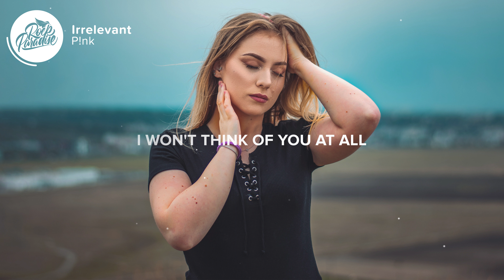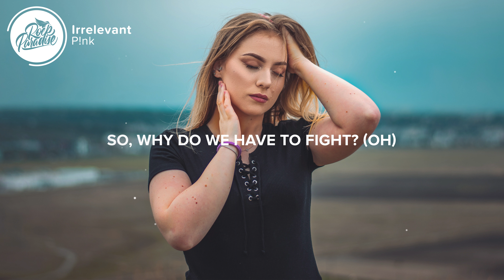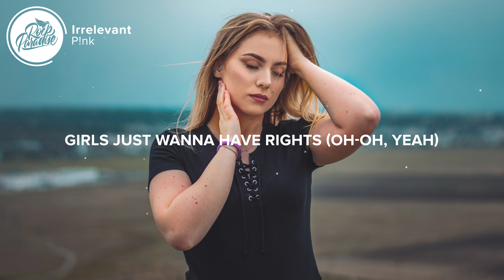P!nk - Irrelevant (Lyrics)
⚡️ I'm tired, but I won't sleep tonight

🎤 Lyrics: P!nk - Irrelevant

0:00 Verse 1
[Verse 1: P!nk]
I think it might rain today
Ash on the ground
Took all the heat we could take
And then burnt it down
Now it's a real parade
We're all welcome now
As long as you feel afraid
That's what's it about

0:32 Pre-Chorus
[Pre-Chorus: P!nk]
You can call me irrelevant, insignificant
You can try to make me small
I'll be your heretic, you fuckin' hypocrite
I won't think of you at all
Sticks and stones and all that shit
Does Jesus love the ignorant?
I like to think he'd gladly take us all

0:59 Chorus
[Chorus: P!nk]
The kids are not alright
None of us are right
'Cause I still feel alive
The kids are not alright (Not alright)
None of us are right (None of us are right)
I'm tirеd, but I won't sleep tonight

1:25 Verse 2
[Verse 2: P!nk]
I can't tell thе difference
Between fight or flight
I guess I'm indifferent
Since I don't have the right
I stay under covers now
I'm afraid to go out
I'll wait for tornadoes
To come take me out

1:51 Pre-Chorus
[Pre-Chorus: P!nk]
You can say that I'm ignorant, insignificant
But I've been here all along
You can't ever catch us all
Does Jesus know I'm innocent?
I'd like to think he'd gladly take us all

2:19 Chorus
[Chorus: P!nk]
The kids are not alright, no (Not alright)
The kids are not alright (The kids are not alright)
Oh-oh, yeah

2:46 Bridge
[Bridge: P!nk]
Girls just wanna have rights
So, why do we have to fight? (Oh)
So, why do we have to fight? (Whoa, yeah)
Girls just wanna have rights (Oh-oh, yeah)
So why do we still have to fight? (Oh)

3:12 Chorus
[Chorus: P!nk]
The kids are not alright, no
'Cause none of us are right
These kids are not alright
I still feel alive

3:39 Outro
[Outro: P!nk]
I won't call on you at all

Picture credit
📷 Radu Florin

👩‍💻 Share P!nk - Irrelevant (Lyrics) with your friends!